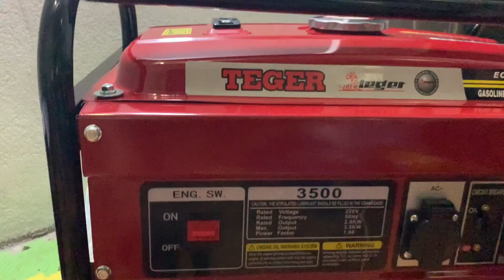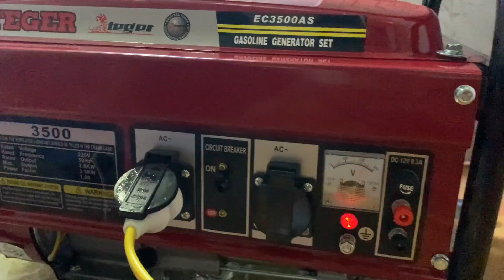Món Quà Đặc Biệt Dành Cho Kênh Bản Sắc Dân Tộc Làm Nhà Bé Cho Bị Hoãn Lại Vì Lý Do Này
🔰Địa Chỉ:Hữu Lũng/Lạng Sơn
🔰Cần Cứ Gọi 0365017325